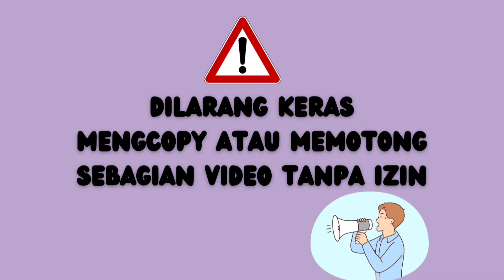TAKOK SE ALAKIYAH // KH SYARIFUDDIN MAS'UDI // Live Kediaman H. RAIS Bulukagung Klampis Bangkalan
Saya HANUM YAKUP mengucapkan terimakasih atas dukungan TEMAN-TEMAN (Tretan beleh Tetanggeh) dengan adanya cannel HANUM YAKUP semoga bermanfaat dan dapat menyajikan video-video terbaik

Semoga unggahan cannel HANUM YAKUP dapat diterima dengan baik

Wassamualaikum Wr. Wb